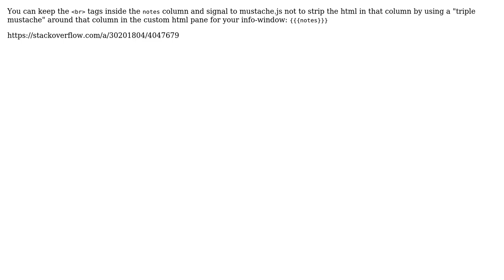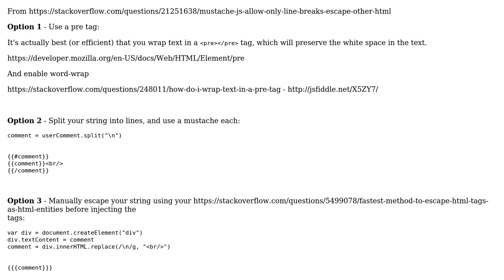GIS: Linebreaks in CartoDB info window? (2 Solutions!!)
GIS: Linebreaks in CartoDB info window?

With thanks & praise to God, and with thanks to the many people who have made this project possible! You are responsible for your own actions.